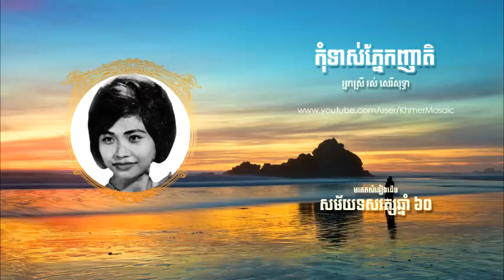កុំទាស់ភ្នែកញាតិ​​ (Kom Tors Pnek Nheat) - រស់ សេរីសុទ្ធា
+++Tags++
+++End Tags+++